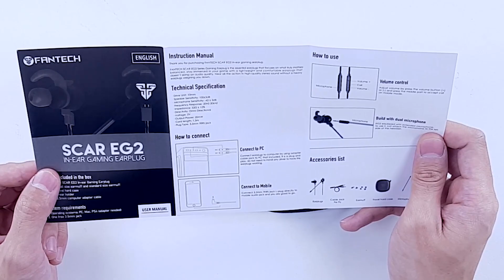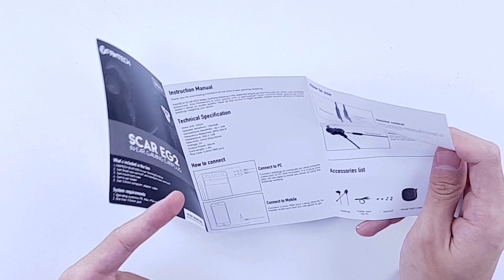รีวิว Fantech SCAR EG2 ใส่แล้วเบาหูแต่เสียงสู้ Headset ได้สบาย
Fantech SCAR EG2
ราคา : 590 บาท